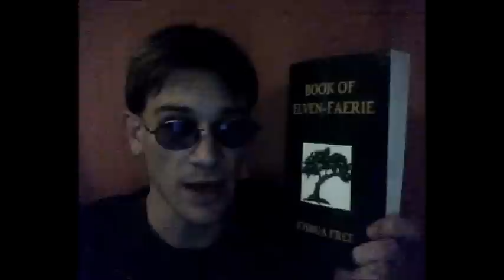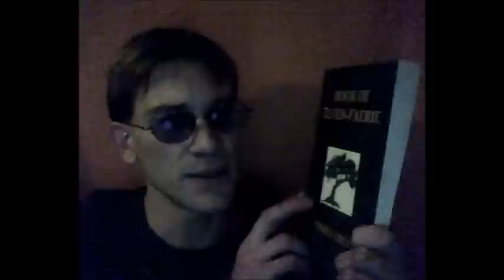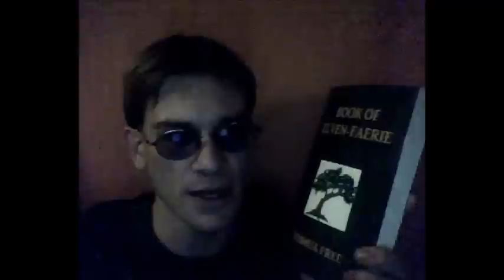Babylon Evolves - Druids of the Necronomicon & Book of Elven Faerie with Joshua Free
Mardukite TV - Season 4 - Episode 4

Babylon Evolves - The Evolution of the Systems,
Mardukite "Liber D"
"Druids of the Necronomicon" or
"Book of Elven Faerie"
with Joshua Free

MARDUKITE . COM

Presented by the Mardukite Truth Seeker Press,
a division of the Mardukite Chamberlains Ministries
officially founded 2008.

A new vision for the movement (and the contribution I would make therein) emerged in 2006. I had just completed the work for what is best known as the Book of Elven-Faerie, later became into the current cycle as Druids of the Necronomicon.

With the Book of Elven-Faerie being completed, the lingering feeling of something about to happen could not be shaken. While I had originally intended to preserve the more "elvish" and "Druidic" theme-aspects of the tradition for later incorporation into an organization, the truth of the matter was quite clear: if the origins and sources of said Western Magickal Tradition were to be reached, the legacy would have to be recognized directly in ways that had not been reached before and the seekers would have to be directed elsewhere from the British Isles and other more familiar and shamanic rural traditions of Europe -- we were headed into the fertile deserts and wastelands where few had tread.

The Council of Nabu-Tutu fixed the sevenfold structure of the core materials in May 2010. At this time, Liber D was officially integrated along with the greatly anticipated arrival of Liber 50, better known as Gates of the Necronomicon (also released as: Sumerian Religion). The purpose of Liber 50, in being an understanding to the nature of the "gate-system" of Babylon, also included important information about how the Babylonian culture emerged from an older simpler "Sumerian" one. Again -- Babylon was not seen as the absolute "end all" of the Seeker's pursuit, it represented a signficant turning point that is affective toward nearly all the cultural traditions, beliefs and spirituality to have risen since. As of June 2010, Liber 50 and Liber D were classifed as the "fifth" and "sixth" libros released of the Mardukite Necronomicon Cycle.

Liber D is known among the Mardukite Chamberlains as Druids of the Necronomicon, the name that was originally intended for the first of the three parts collectively known elsewhere as the Book of Elven-Faerie by Joshua Free. [Liber D is currently only available in print under the title: Book of Elven-Faerie.] The premise of this work, originally written (and re-written) into several "beta-test versions" from 2006 through 2008 (released to the underground and on the original mardukite website), was to reveal the Mesopotamian origins of Druidism, and with it, the majority of what could be defined as the "western magickal tradition." The emphasis here turns toward "practical magick" and "folk traditions" that appear to develop as if from nowhere throughout mainland Europe (and elsewhere). The traditions, as we can trace them, do indeed come from the Anunnaki sources in Mesopotamia. These later cultures and interpretations are merely separated by time and geography and the New Age movement, particularly in relation to its beliefs, customs and traditions, has not really given into the real self-honest truth of its sources.

NOTE: The Book of Elven-Faerie is not only the basis for several underground traditions but also served as the inspiration for the "Elven-Faerie" series of videos on YouTube released in 2009. Get your own revised and updated copy of the Book of Elven-Faerie by Joshua Free today at:

MARDUKITE . COM

or the Mardukite NecroGate at:

NECROGATE . COM